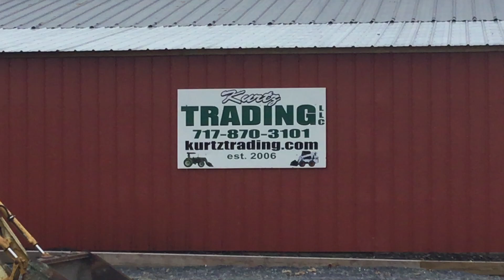John Deere 110 Tractor Loader Backhoe!